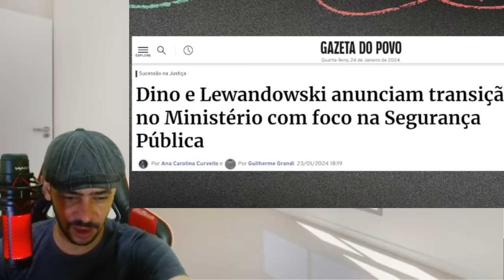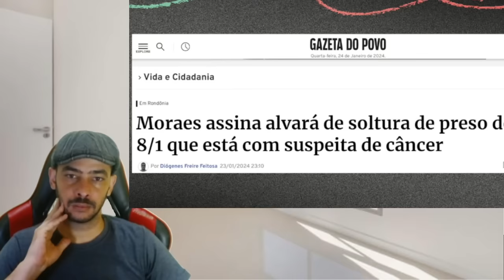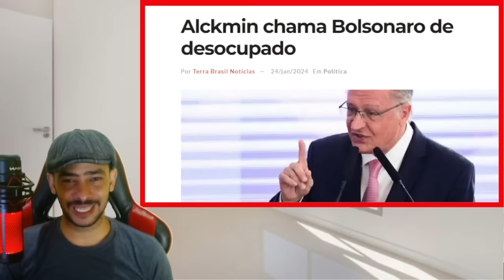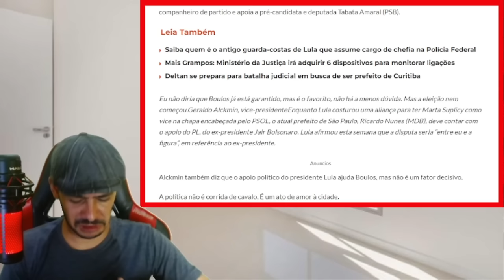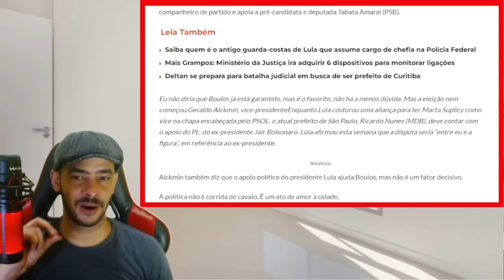EXPLODIU AGORA! É DENUNCIA MUITO SERIA BRASIL A UM PASSO DE ACONTECER....